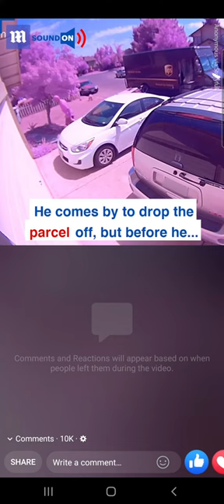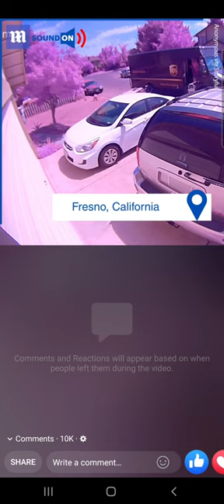Karen threatens UPS driver